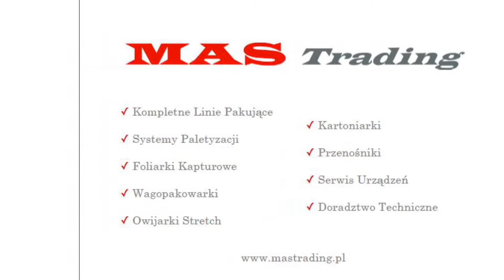Foliowanie pudełek - Foliarka kapturowa (kapturownica) Lachenmeier T1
Foliarka kapturowa stretch T1 firmy Lachenmeier - lidera na skalę światową w produkcji urządzeń foliujących.
Foliowanie kapturowe doskonale chroni i stabilizuje produkt na palecie.